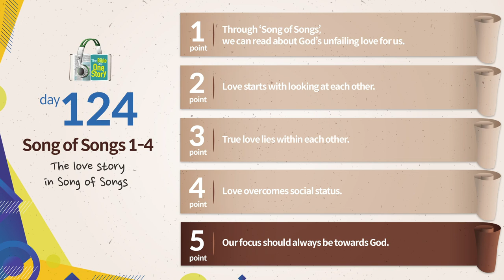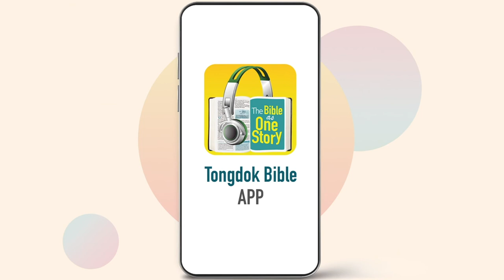Tongdok Bible | Day 124 | Song of Songs 1-4 | The love story in Song of Songs | Dr.Byoungho Zoh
Tongdok Bible | Day 124 (Song of Songs 1-4)

The love story in Song of Songs
Solomon sang God's love for humans through the pure and intense love between himself and the Shulammite woman.